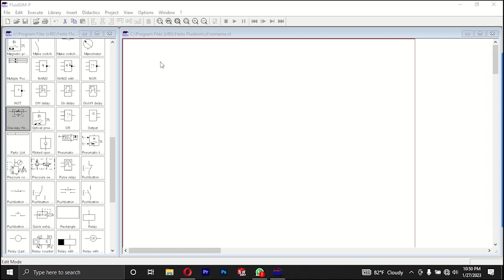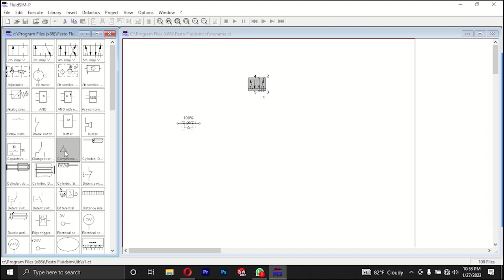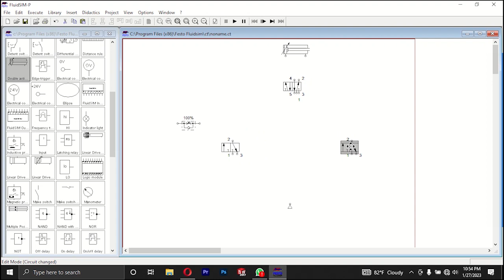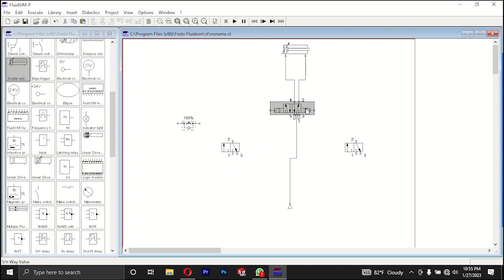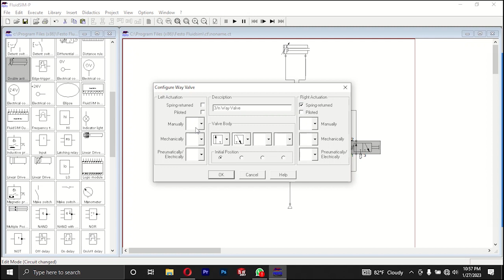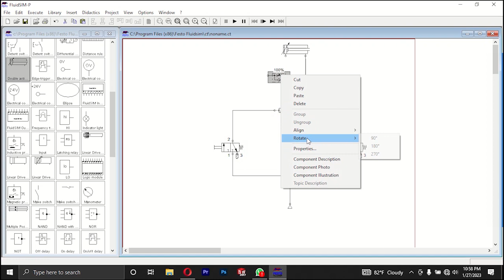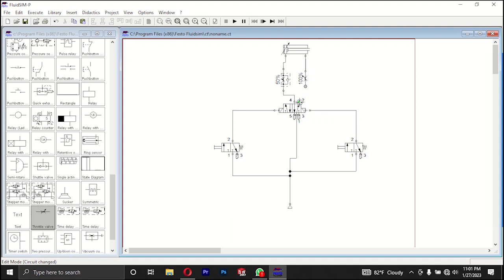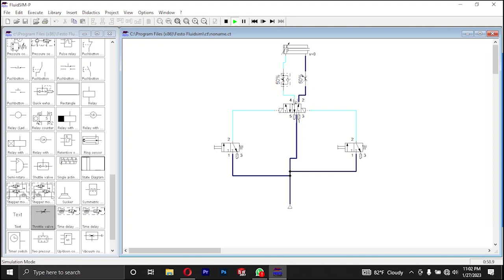Pneumatic System in Sinhala - Tutorial - 08 - Flow control Valve